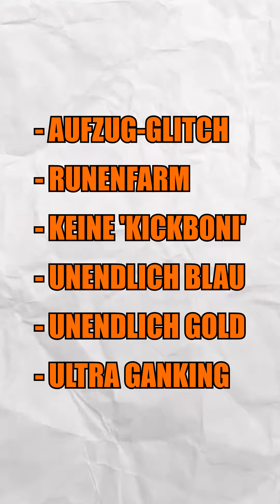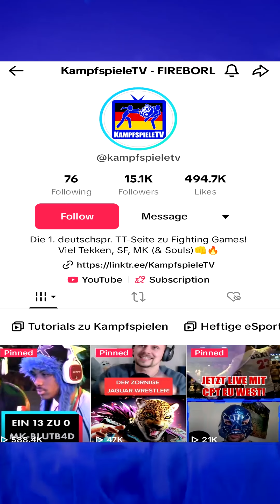Crossplay im Elden Ring DLC?! Top 5 Wünsche! (Deutsch/German) Shadow of The Erdtree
- HADOUKEN!